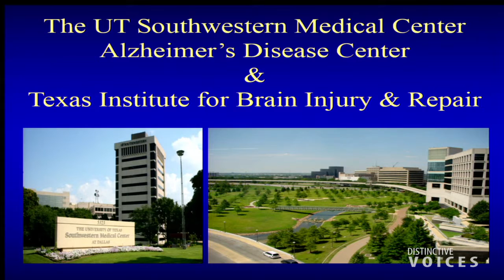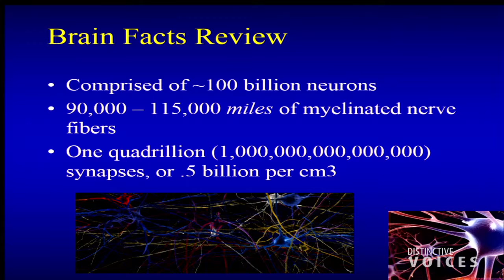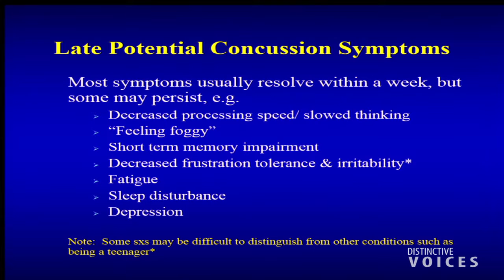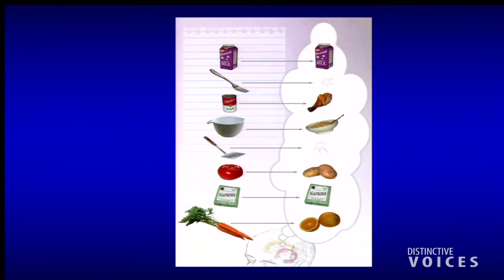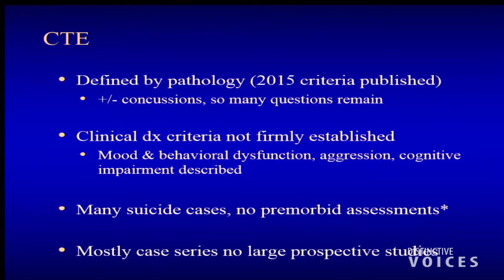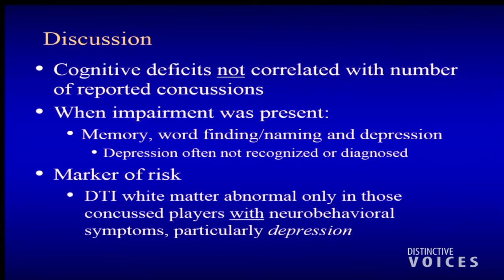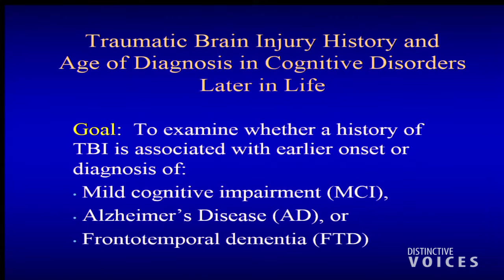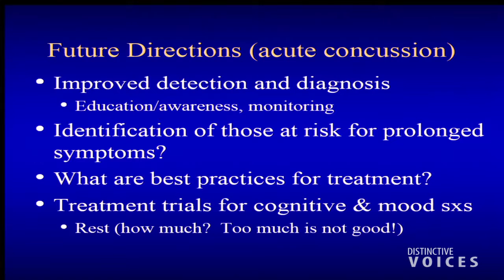Concussion and Aging: What's the Risk?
Concussion is a hot topic in the media and on many people's minds, particularly in terms of sports-related brain injuries. This presentation will review what we know and do not know about concussion: Its acute effects, recovery, risks, and association with cognitive disorders later in life. This will include a review of recent studies of retired professional athletes with a history of concussion utilizing brain imaging, diagnostic, and neurobehavioral assessment techniques.  Additional topics will include traumatic brain injury as a risk factor for the later development of cognitive impairment and dementia.

C. Munro Cullum, University of Texas Southwestern Medical Center